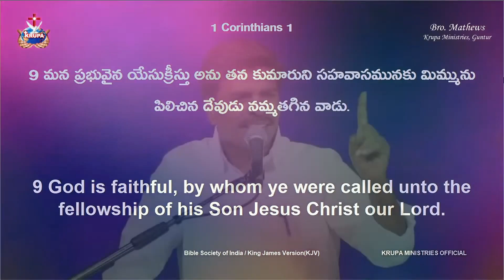ఈ సహవాసాన్ని వ్యర్థం అనుకుంటున్నావా! Br.Mathews KRUPA MINISTRIES GUNTUR